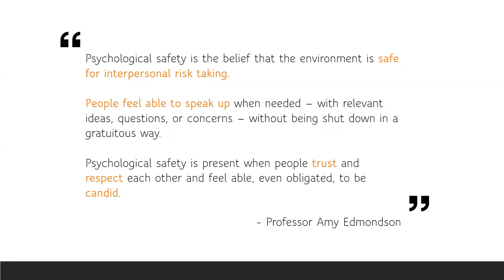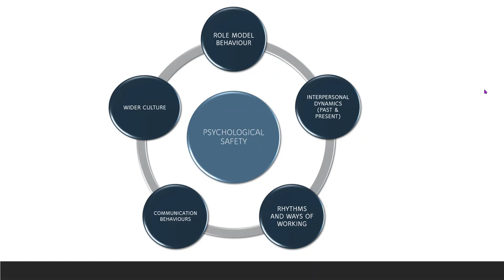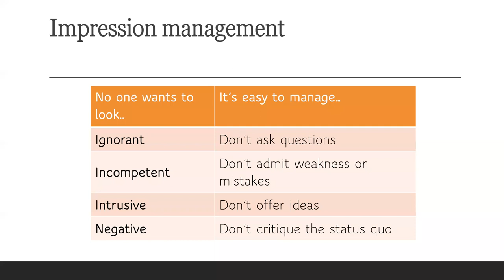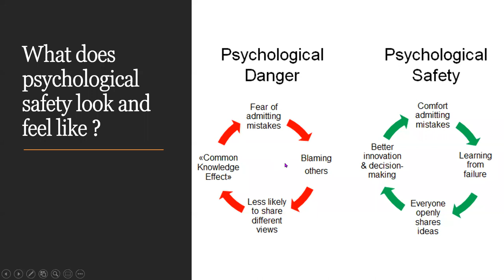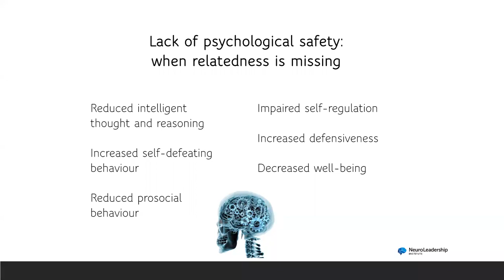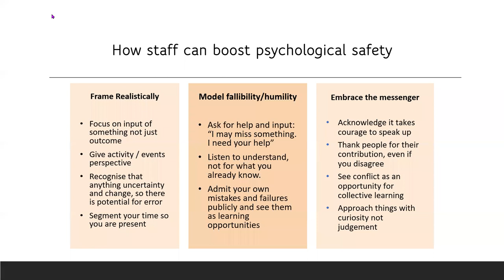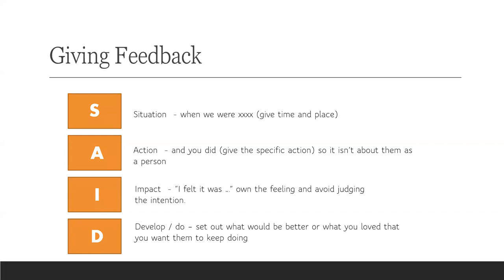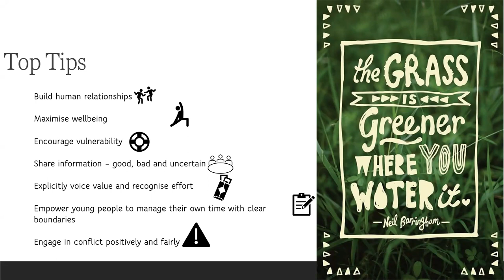Psychological safety – a presentation to school staff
A chance for CambridgeSchools to catch up on a recent webinar conducted by our team in Latin America.